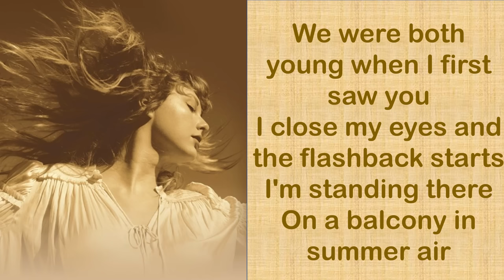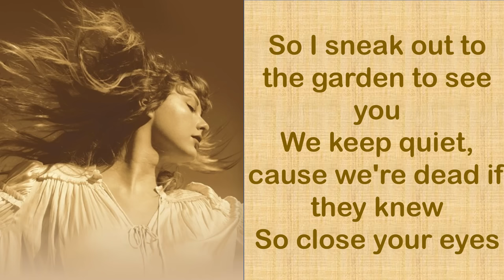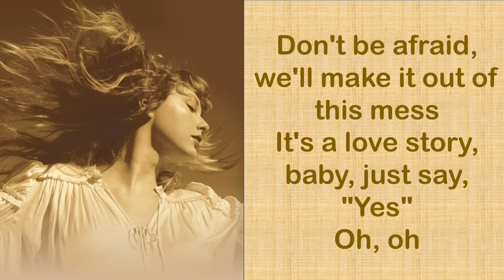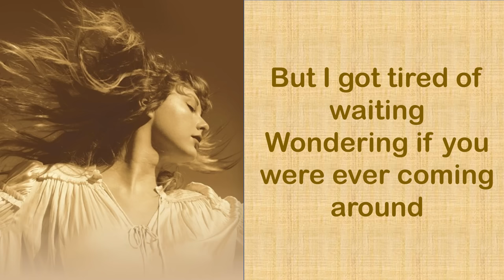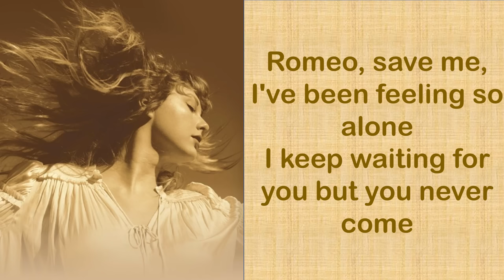LOVE STORY - Taylor Swift (Taylor’s Version) (Lyrics)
"Love story"

Ambos éramos jóvenes cuando te vi por primera vez
Cierro los ojos y tengo un flashback
Estoy de pie ahí
En un balcón con una brisa de verano

Miro las luces, miro la fiesta, los vestidos de baile
Te veo abrirte camino entre la multitud
Y decir: “Hola”
Yo no me imaginaba

Que eras Romeo, estabas lanzando piedras
Y mi padre decía: “Aléjate de Julieta”
Y estaba llorando en las escaleras
Rogándote: “Por favor, no te vayas”

Y dije: Romeo, llévame a algún lugar donde podamos estar solos
Te estaré esperando, todo lo que queda por hacer es correr
Tú serás el príncipe y yo seré la princesa
Esta es una historia de amor, cariño, solo di que sí

Así que me escapo hacia al jardín para poder verte
No hacemos ruido, porque estaríamos muertos si ellos se enteran
Así que cierra tus ojos
Escapemos de esta ciudad por un rato, oh oh

Porque tú eras Romeo, yo era un secreto guardado
Pero tú lo eras todo para mí
Te rogaba: Por favor, no te vayas

Romeo, sálvame, ellos tratan de decirme cómo debo sentirme
Este amor es difícil, pero es real
No tengas miedo, superaremos este desastre
Oh, oh

Y me cansé de esperar
Preguntándome si alguna vez vendrías
Mi fe en ti se estaba desvaneciendo
Cuando te encontré en las afueras de la ciudad

Y dije: Romeo, sálvame, me he sentido muy sola
Te he estado esperando, pero nunca vienes
¿Esto está en mi cabeza? No sé qué pensar
Se arrodilló, sacó un anillo

Y me dijo: Cásate conmigo, Julieta, nunca tendrás que estar sola
Te amo, y eso es todo lo que realmente importa
Hablé con tu padre, ve a escoger un vestido blanco

Porque ambos éramos jóvenes cuando te vi por primera vez